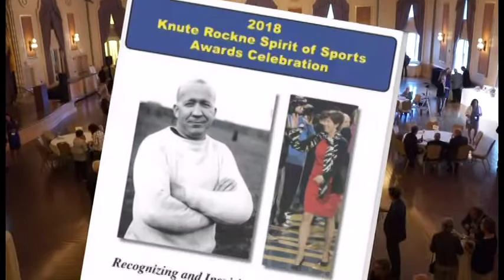2018 Spirit of Sports Highlights - Rockne Society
Highlights from the 2018 Spirit of Sports of Awards including the happy hour, Glee Club, documentary announcement, and each of the winners on stage.